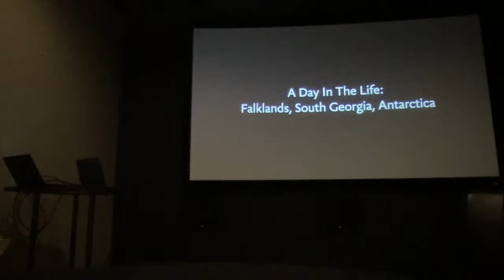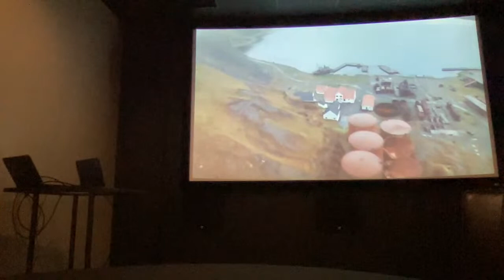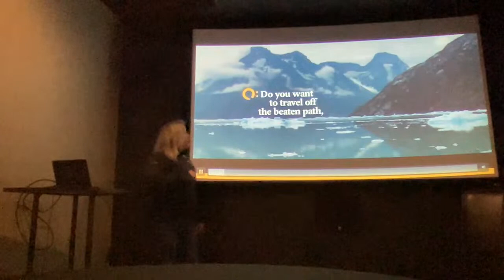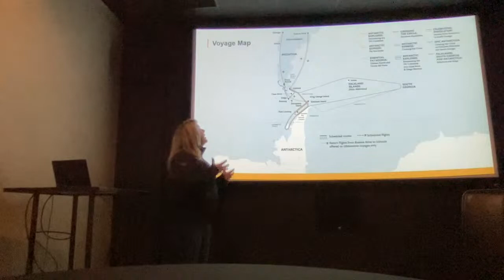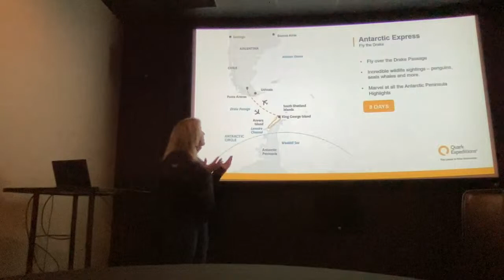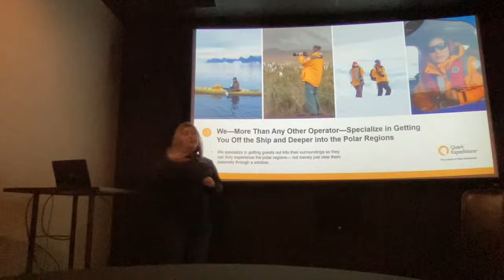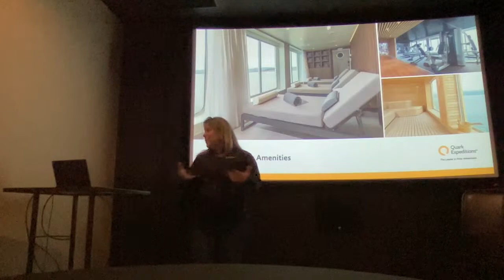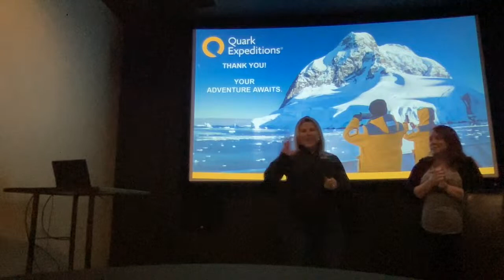Antarctica, The Seventh Continent Information Session! Join Us.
Have you always dreamed of an Antartica expedition?

Antarctica is an incredible destination with the power to transform those who are fortunate enough to experience it. At Prince Adventures, powered by Quark Expeditions, we’ve been delivering transformational polar experiences for three decades, and in that time we’ve realized that the more personalized an expedition is, the more enriching the experience will be.

Antarctica has been inspiring explorers for centuries—now it’s your turn. Be among the first guests on our pioneering new vessel, Ultramarine. This purpose-built vessel is designed to extend the boundaries of polar exploration and offer an unmatched Antarctic experience, including a flightseeing tour you’ll never forget and a range of adventure options more extensive than any other ship in its class.

Join us for our live stream with Cara from Quark Expeditions a leader in polar expeditions for this one of a kind information session.